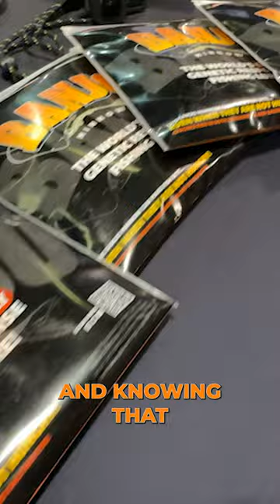The Banjo Minnow's Epic Return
In this video, The Banjo Minnow is back with an EPIC return to fishing! The Banjo Minnow features some of the best fishing lures available, and you don't want to miss it!

▬▬▬▬▬▬▬ ABOUT BANJO MINNOW ▬▬▬▬▬▬▬

Banjo Minnow is a trailblazing brand in the fishing industry, founded by Wayne Hockmeyer, a dedicated tournament fisherman and guide. Hockmeyer's relentless pursuit of a highly effective lure led to the creation of the Banjo Minnow, the world's first genetic response fishing lure. Its revolutionary hooking system, set at the nose, allows the lure to swim freely and replicate the lifelike motion of live bait fish, attracting fish even when they are not hungry.

▬▬▬▬▬▬▬ BANJO MINNOW PRODUCTS ▬▬▬▬▬▬▬

 ○ What’s Included:
        * (6) Banjo Hooks in 3 different sizes
        * (12) Minnow Nose Anchors
        * (24) Rubber Weed Guards
        * (12) O-Rings